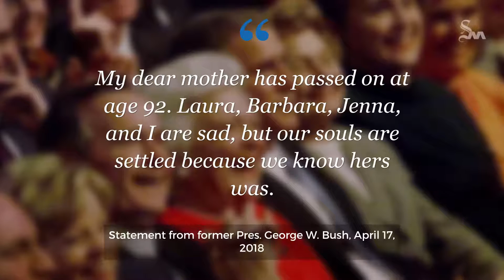Former first lady Barbara Bush dies at 92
Former first lady Barbara Bush died on Tuesday, according to a statement from the office of George H.W. Bush.